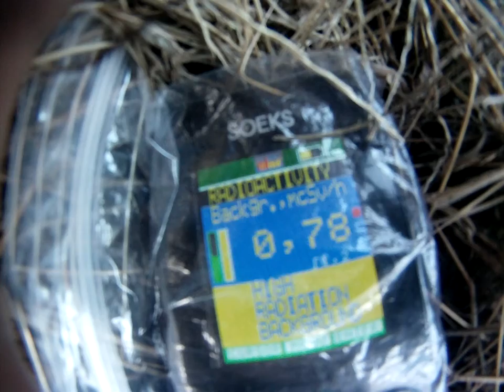Geiger counter in Tokyo Feb. 27 2012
This was taken in Akishima shi, Tokyo, about 300km from the Fukushima power plant.
Much lower now that the rain has dried up but still way above normal.